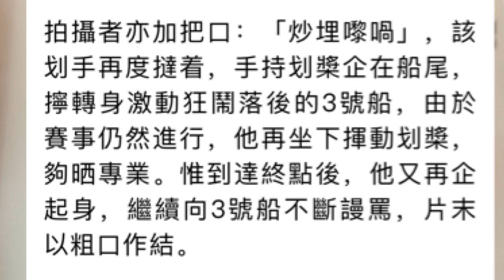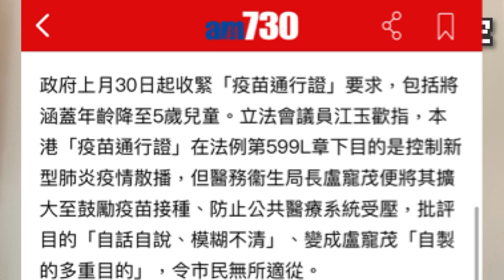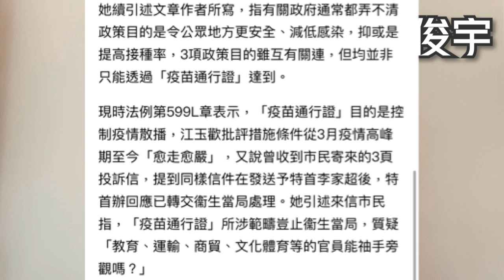有片！龍舟罕見意外？成隻船頭撞心口？幾時停？議員狠批續用疫苗證？3-10-2022